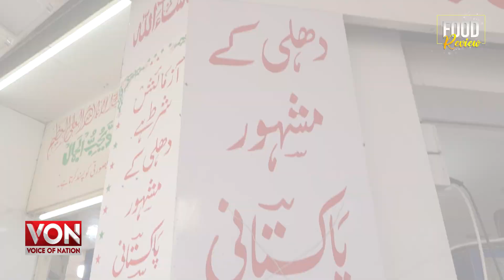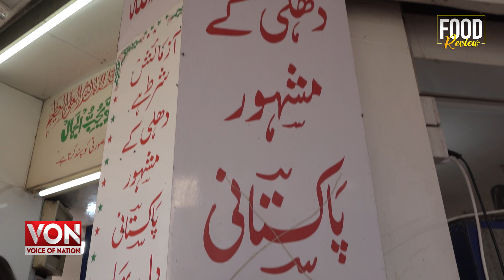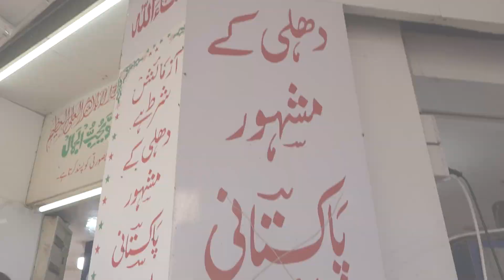Burns Road Famous Dahi Baray | FOOD REVIEW | Dahi Baray Of Burns Road Karachi